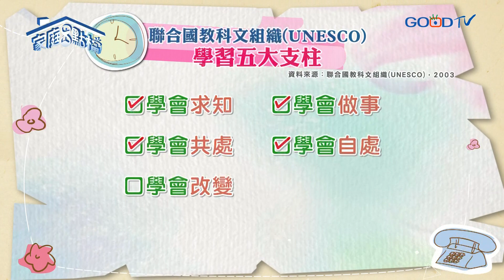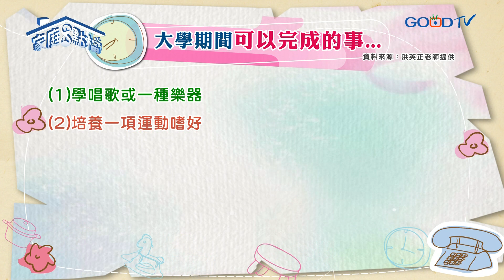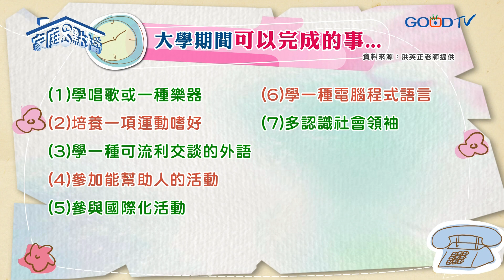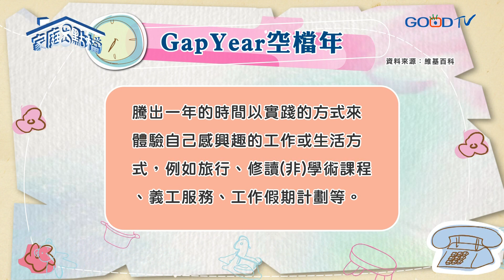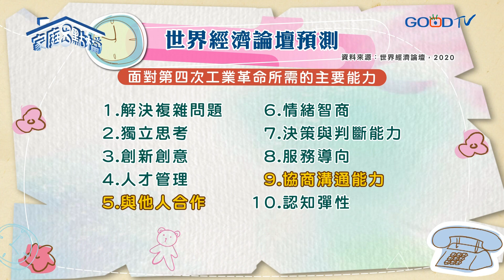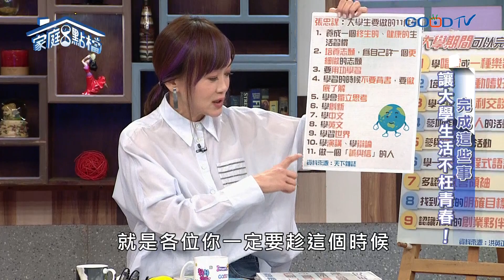完成這些事，讓大學生活不枉青春！‖ 轉轉發現愛~高怡平（洪英正、郭柏傑、傑森、無雙）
大學的這幾年可以說是人生中的一段「自由年代」！好不容易成年了，跟高中相比時間變得無拘無束，好像要做什麼也沒有那麼多限制了。但如果沒有好好安排、每天得過且過，這段時間好像一溜眼就過去，畢業之後只能後悔莫及了啊！究竟在大學的這段時間裡，要完成哪些事，不但可以充實這段青春年華，還是對未來有幫助的呢？